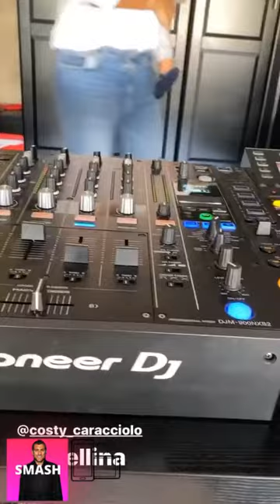BOBO VIERI DELIRIO A SALERNO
Biografia • Bobo gol!
Nato a Bologna il 12 luglio del 1973, ChristianVieri è figlio d'arte: suo padre Roberto ha giocato in diverse squadre importanti: Sampdoria, Fiorentina, Juventus, Roma e Bologna nel ruolo di mezzapunta, tecnicamente molto dotata.

Il padre decide di trasferirsi con tutta la famiglia a Sydney per allenare il Club Marconi, squadra simbolo della numerosa comunità italiana presente in Australia: è lì che Christian cresce e muove i primi calci.

A quattordici anni entra a far parte del Club Marconi nel ruolo di difensore sinistro; subito si fa notare siglando più goal degli attaccanti e viene spostato nel reparto offensivo.

PUBBLICITÀ

Ma per diventare un calciatore professionista Christian, con la benedizione del padre, decide di volare in Italia.

Nel 1988 si trasferisce a Prato dai nonni paterni. Inizia ad allenarsi con gli allievi del Prato, ma dopo pochi mesi viene tesserato da una piccola squadra: il Santa Lucia. Christian ha un bel ricordo di quel periodo: "Il Santa Lucia non mi pagava nulla, così il nonno, che è stato calciatore anche lui, mi promise 5.000 lire a gol. Prima partita disputata: 4 gol. 20.000 lire di premio!". Christian segnava regolarmente e il nonno dovette ridurre il compenso a 1.000 lire a rete.

Dopo un campionato giocato negli allievi nazionali del Prato passa tre stagioni con la maglia del Torino: inizialmente con la primavera e successivamente in prima squadra, allenata da Emiliano Mondonico. Esordisce in serie A il 15 dicembre 1991 (Torino-Fiorentina 2-0). Nel novembre del 1992 viene ceduto in prestito al Pisa, ma non è un periodo fortunato: viene operato al legamento esterno della caviglia.

Nella stagione successiva passa al Ravenna, in serie B e in trentadue partite segna 12 reti.

L'anno seguente veste la maglia del Venezia e nel 1995 è richiesto espressamente dal tecnico Mondonico all'Atalanta.

La stagione 1996/1997 è quella del grande salto: passa alla Juventus.

Tra campionato, Coppe europee e Coppa Italia conta 38 presenze e segna 15 gol. Vince Scudetto, Supercoppa Europea(contro il Parma), e gioca la finale di Champions League, contro la squadra tedesca del Borussia Dortmund, la quale vincerà il titolo.

A fine stagione il presidente dell'Atletico Madrid cerca in tutti i modi di far volare Vieri in Spagna ...e alla fine ci riesce.

Nel campionato spagnolo vince il titolo di capocannoniere della Liga segnando con una media strepitosa: 24 gol in 24 partite.

Nonostante la bella esperienza in Spagna, le lusinghe e l'ingaggio promesso da Sergio Cragnotti, presidente della Lazio, costituiscono un'offerta irrifiutabile.

Con i biancocelesti vince la Coppa delle Coppe al Villa Park di Birmingham contro il Maiorca.

Nella stagione 1999/2000 Massimo Moratti lo vuole all'Inter; anche questa volta l'offerta è da record: gli viene attribuita la nomina di "Mister novanta miliardi".

Considerato un po' uno zingaro per i suoi continui spostamenti, i tifosi dell'Inter hanno potuto stare tranquilli: "Penso di restare a vita in nerazzurro. Perché no? Mi piacerebbe continuare qui ancora per tanti e tanti anni... Dopo aver girato mezzo mondo penso proprio che mi fermerò a lungo a Milano". Tuttavia alla fine del mese di giugno 2005, con un anno di anticipo rispetto alla scadenza del contratto, Christian Vieri e L'Inter hanno ufficializzato di comune accordo il loro divorzio.

Pochi giorni dopo la separazione arriva la notizia che è il Milan la squadra ad ingaggiare il bomber: uno shock per i tifosi nerazzurri. Il giornalista Enrico Mentana, noto tifoso interista dichiara addirittura di "essere in lutto".

Centravanti molto prestante e potente fisicamente(185cm per 82Kg), Vieri dispone di un sinistro preciso e notevole grinta.

Con 30 presenze e 17 gol in nazionale è uno dei leader del reparto offensivo della nazionale italiana.

Il soprannome 'Bobo' (che forse estende 'Bob', quello di suo padre) che Christian si porta addosso, spesso diventa 'Bobo Gol' per la sua grande attitudine a siglare reti di ogni genere.

Dopo una poco brillante carriera in rossonero, all'inizio del 2006, Christian Vieri passa al Monaco, con la speranza di giocare con continuità, fare bene e arrivare pronto all'appuntamento dei mondiali in Germania. Ma a marzo riporta un serio infortunio che lo costringe a rinunciare ai tanto attesi campionati mondiali.

Firma un contratto annuale con la Sampdoria per la stagione 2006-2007 a giugno, per poi rescinderlo ad agosto, senza neanche aver messo piede in campo. Dopo alcune settimane firma con l'Atalanta un contratto che prevede che l'ingaggio sarà pesato rispetto al contributo che riuscirà a dare alla squadra.

Al termine della stagione totalizza 2 reti in 7 gare; scaduto il contratto con l'Atalanta, passa alla Fiorentina a parametro zero.

Annuncia il suo addio al calcio giocato alla fine del mese di ottobre del 2009. Intraprende invece una nuova carriera nel poker sportivo come giocatore professionista.